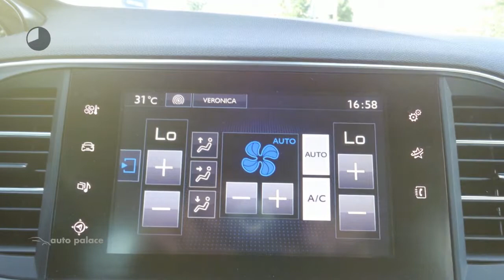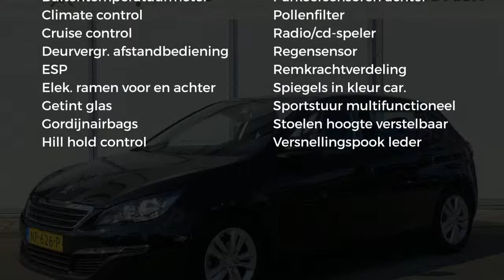Peugeot 308 1.2 PURE TECH 82PK ACTIVE CLIMATE CONTROL NAVIGATIE BLUETOOTH